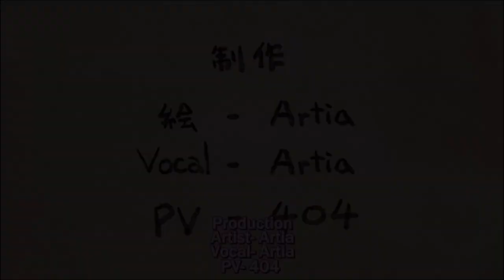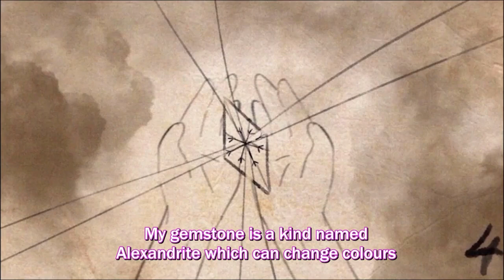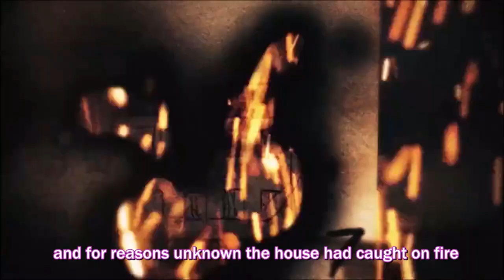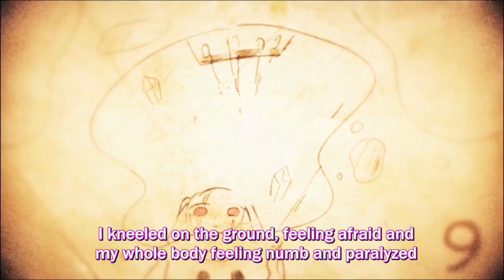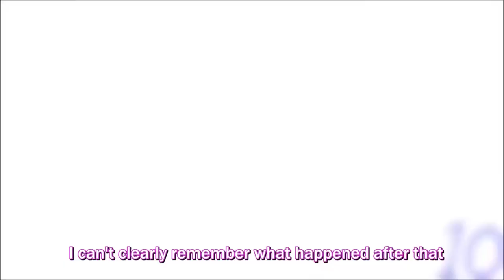Artia's Backstory [ENG Sub]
Artia has just recently debuted on Bilibili for Hololive CN. Artia is an ice elementalist who came from the planet of Anu of the Spark region. She has overcome many challenges and has now arrived on Earth to interact with humans.

Hololive Resistance's first TL production. The original vid was clipped from Bilibili and was provided to us in order to make this video.

Credits:
itsallmig - Translator, Editor and QA
Stalin - Translator
Polos - Video Editing, Channel Art, Intro and Outro design
Terra - Video Editing, Channel Art, Intro and Outro design
小粥萝西Loncy - For providing the original video